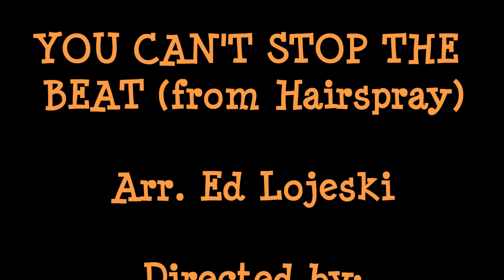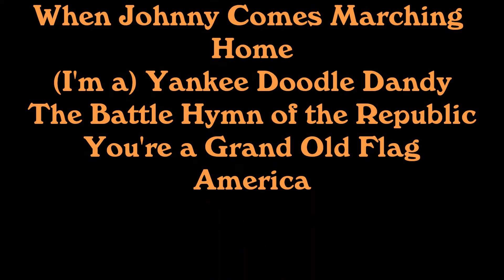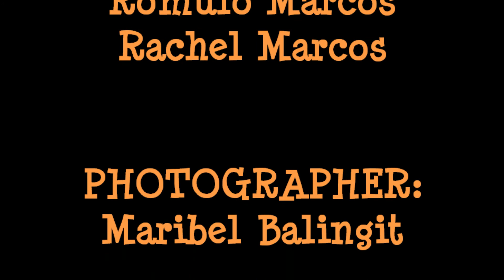5.9.2012 NEMS SPRING CONCERT.wmv (~mac2belle~)